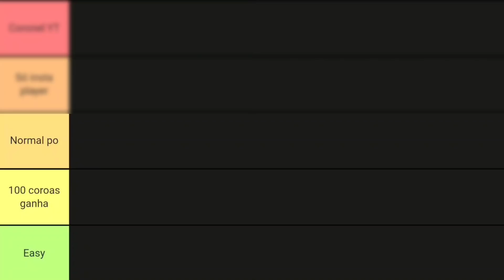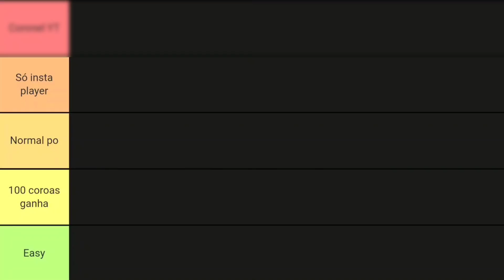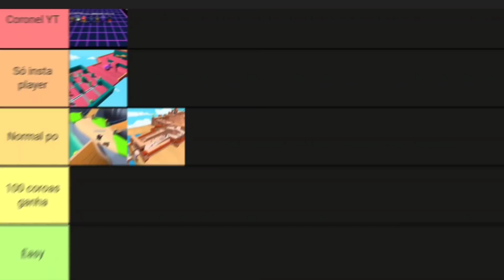A BURLA MAIS DIFÍCIL DE CADA MAPA?!! - Stumble Guys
---30000 Inscritos ✅
---31000 Inscritos ✅
---32000 Inscritos ✅
---33000 inscritos 🌟

🔥Canal De Quem Participou e Parceiros

🔥Atuando Como

Jogador Regional De Stumble Guys

Servidor da VKS

Jogador Mobile

Tags liga nn

guys, dicas em todos os mapas do jogo